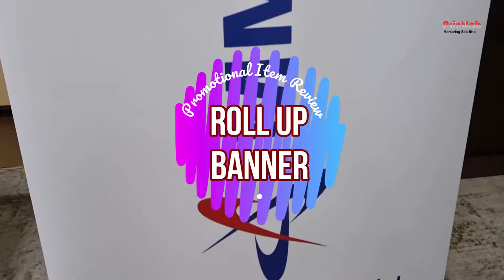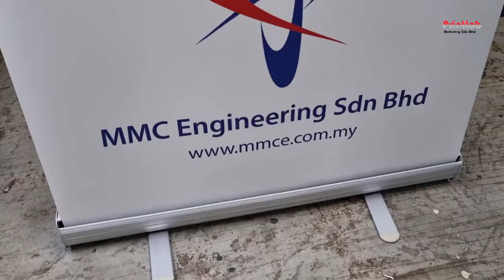ROLL UP BUNTING - ROLL UP BANNER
Various Stand Selection For Bunting Printing | Using Epson SureColor SC-S80670L Eco-Solvent Signage Printer

Pros Of Roll Up:

-Portable, lightweight and easy to install.
-Cost effective to market your product.
-Outstanding gloss level and colour vibrancy, flawless output and exceptional image quality with Epson SureColor SC-580670L printing.

Stand Option:
-Plastic Roll Up 800 x 2000mm
-Alumimium Roll Up 800 x 2000mm